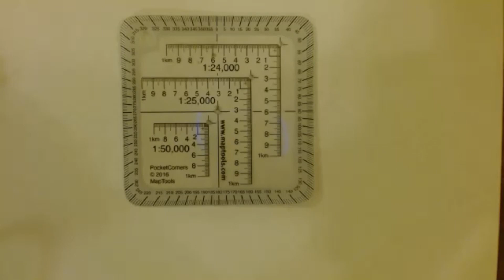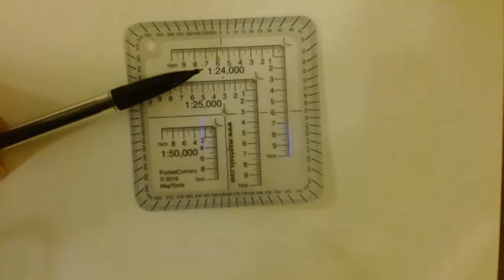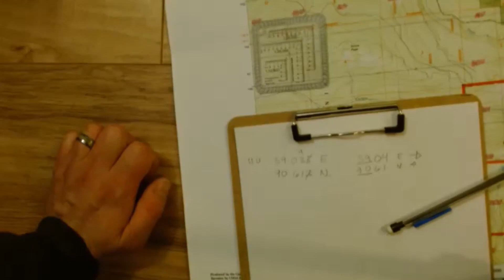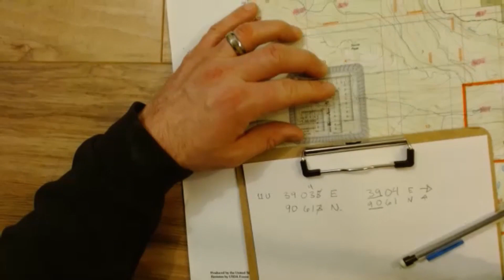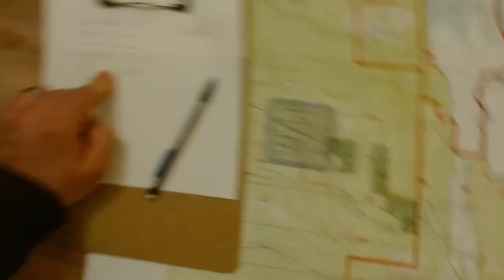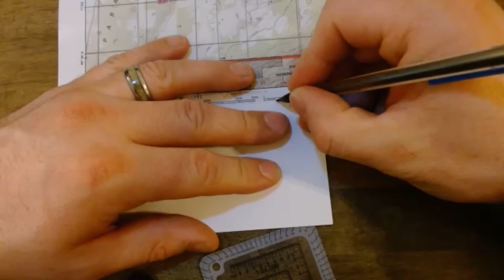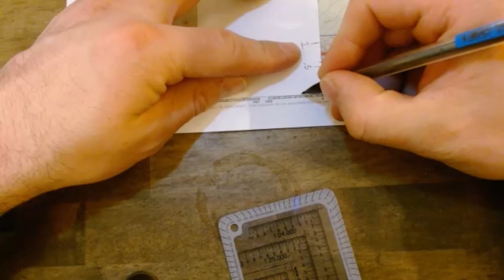LandNav Video 6 - Plotting Points on a UTM Map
In this sixth video of our Land Navigation series we will be plotting a coordinate on a UTM map. I also go over how to improvise a grid square reader.